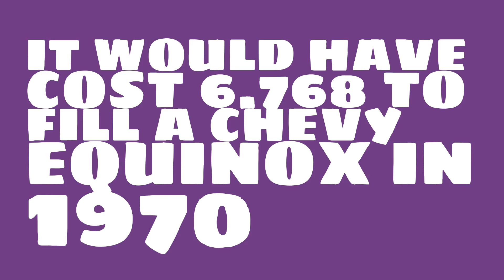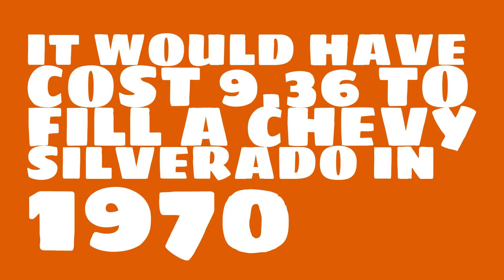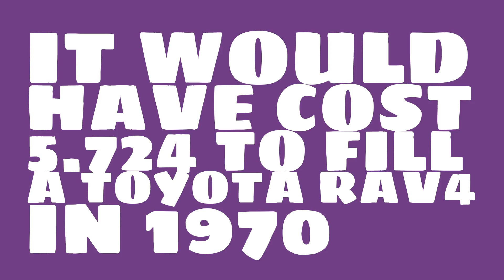How much would it have cost to fill a Subaru Forester in 1970?